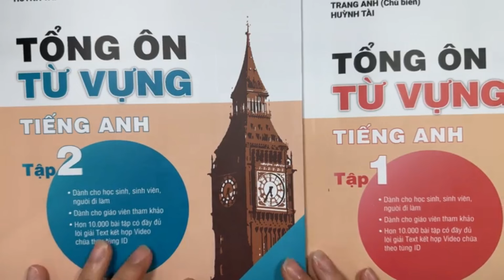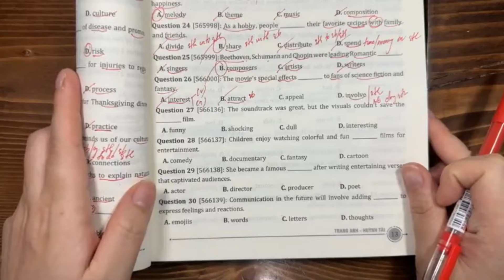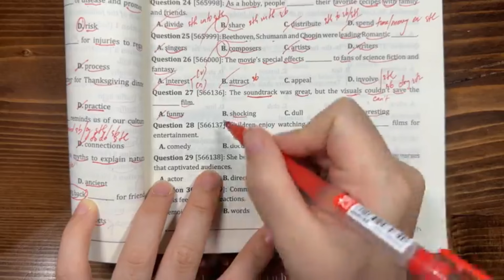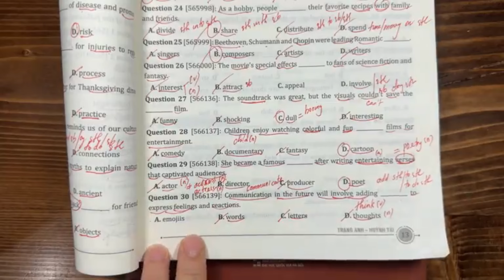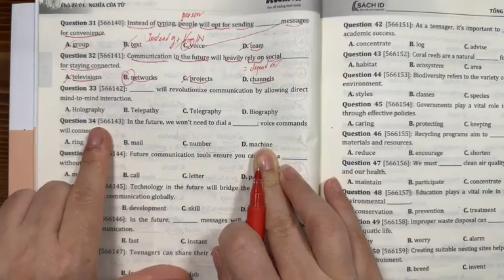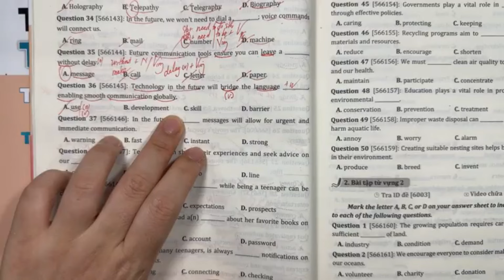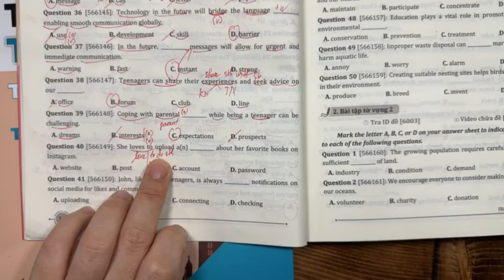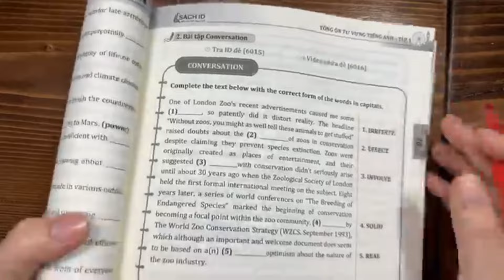HỖ TRỢ MÙA THI 2025- Buổi 18: TỪ VỰNG CƠ BAN(B1)